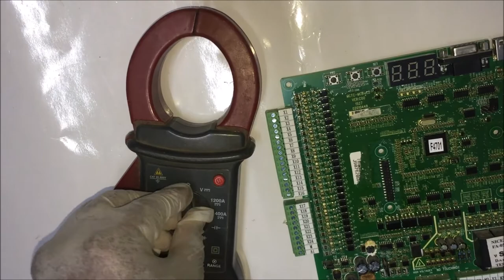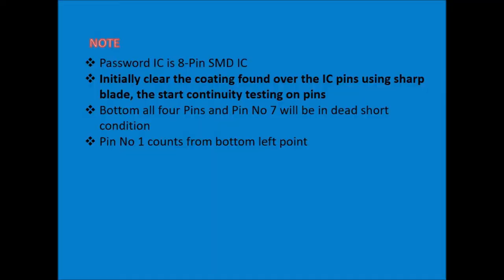MONARCH NICE 3000+ - LOCATING PASSWORD IC ON MOTHERBOARD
Video Describes about Password IC Location on 3000+ Motherboard and its PIN details - Refer Video & Watch carefully